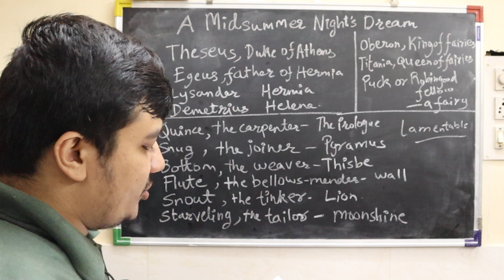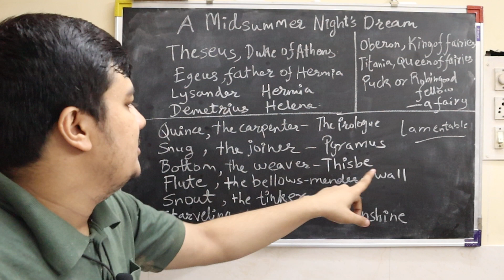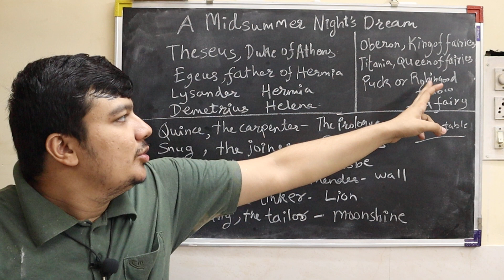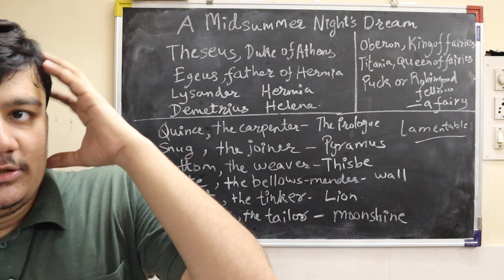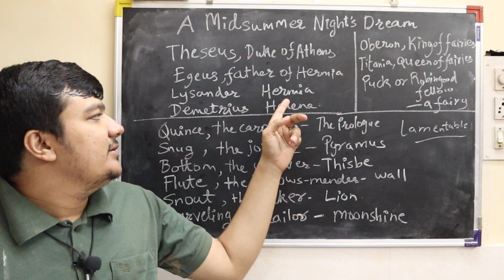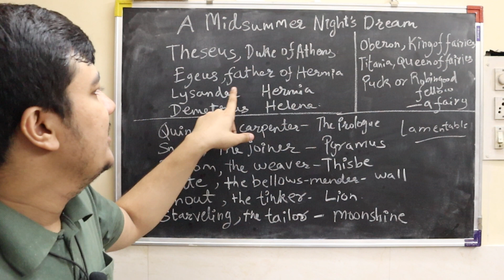A Midsummer Night's Dream - Summary in Hindi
A Midsummer Night's Dream is a comedy play written by William Shakespeare.